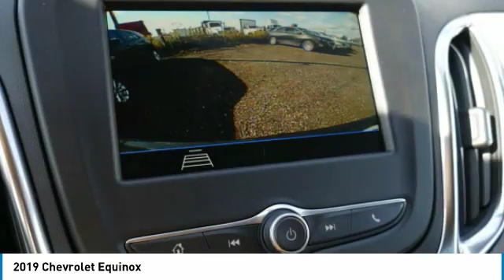2019 Chevrolet Equinox Roseville, Fridley, St. Paul, Minneapolis 195236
Rosedale Chevrolet
2845 Interstate 35 W

Recent Arrival! $3,202 off MSRP! Factory MSRP: $27,880brbr2019 Blue Metallic Chevrolet Equinox LS FWD 6-Speed Automatic 1.5L DOHCbrbrbr32/26 Highway/City MPGbrThe Home of the No Bull Prices. Price includes: $500 - General Motors Consumer Cash Program. Exp. 10/31/2018, $750 - GM Down Payment Assistance Program. Exp. 10/31/2018